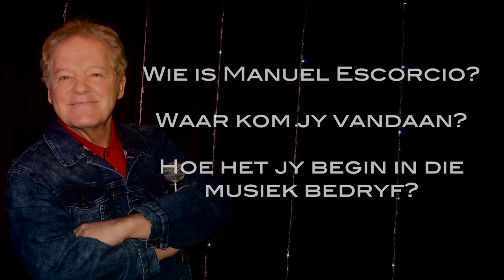Manuel Escorcio Gesels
Onderhoud met Manuel Escorcio tydens "Lockdown" 2020
Opgeneem deur Ian Bossert en Calvin Blignaut
Saamgestel deur Lee Blignaut
Musiek opnames Prostar Christo du Plessis
Manuel het ook  'n "Live" opname gemaak van sy gunsteling treffers
Eiendom van IBEntertainment (Pty)Ltd en Prostar